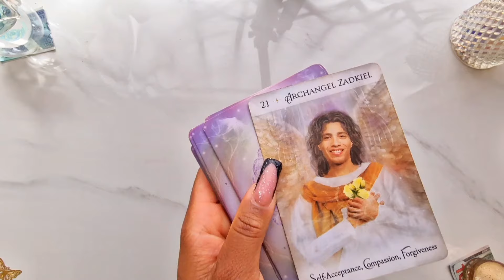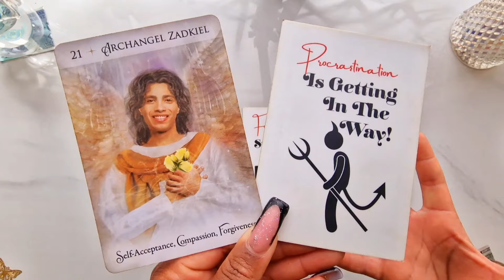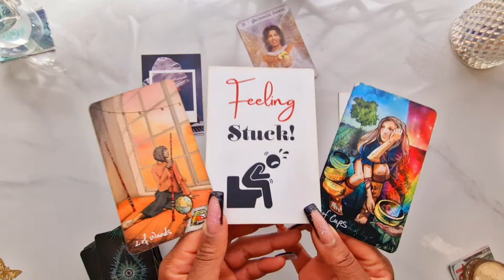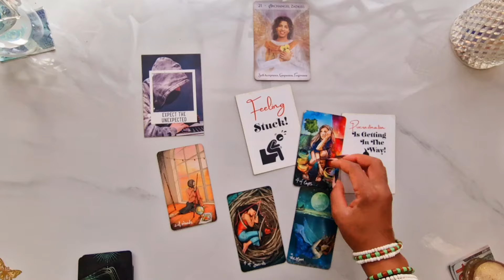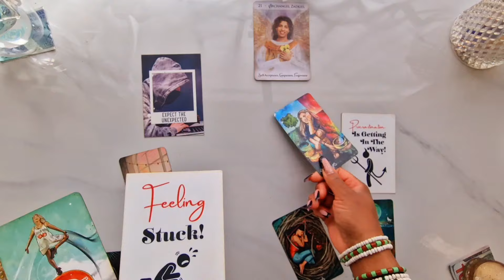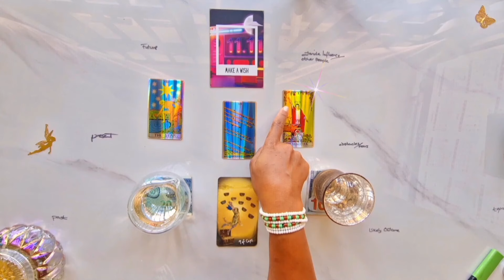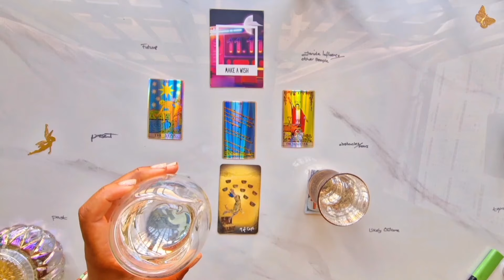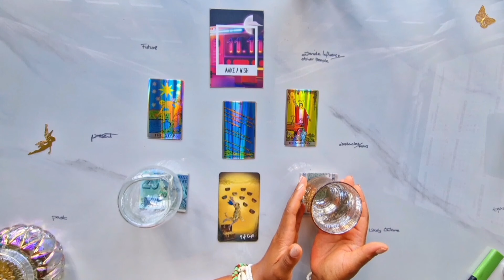Cancer ♋️ LISTEN! YOU WILL BE BLESSED 100 TIMES OVER! 🎉 Cancer Tarot Reading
📚 Learn Tarot

🕯️✨ 23rd April 2024 Scorpio Full Moon Candle Magick & Prayer Ceremony ✨